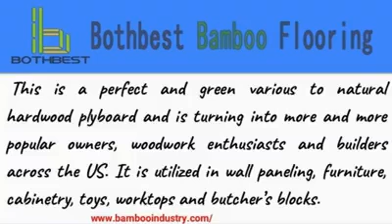The Beauty of Bamboo Plywood and what is Bamboo Plywood